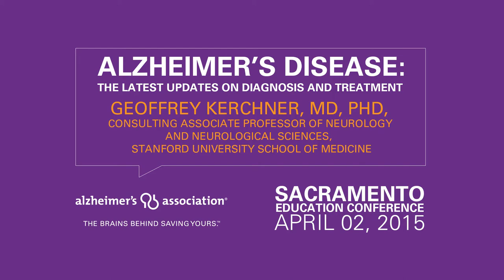Alzheimer’s Disease: The Latest Updates on Diagnosis and Treatment - Geoffrey Kerchner, MD, PhD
Alzheimer’s Disease: The Latest Updates on Diagnosis and Treatment
Geoffrey Kerchner, MD, PhD, Consulting Associate Professor of Neurology and Neurological Sciences, Stanford University School of Medicine
2015 Alzheimer’s Association Education Conference in Sacramento
Understanding Memory Loss: Navigating Your Course